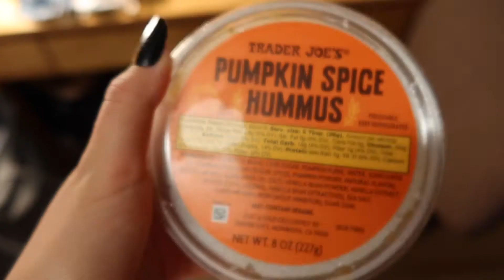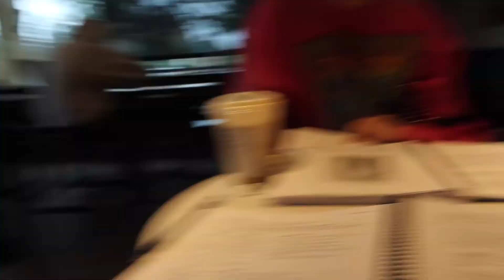First few weeks in Boulder🫶🖤💛